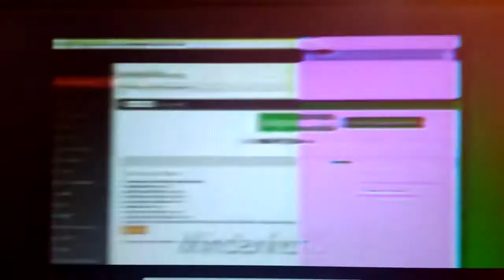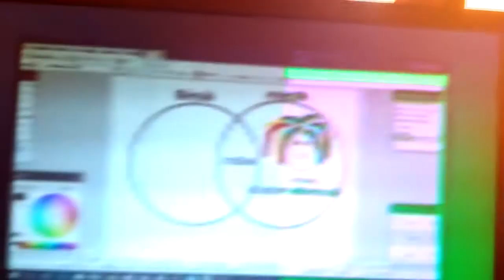ez mlég nem a százfelritakozos különkiadá s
lájk ha akarmsz még videokat ilyen minösegben

Ne sajnáltasd magad ha sikerült végighallgatnod az egészet. Én már vagy 4-szer hallgattam ezt a remekművet végig.